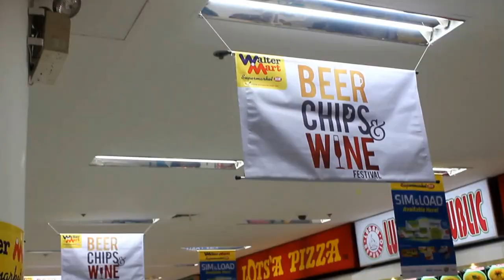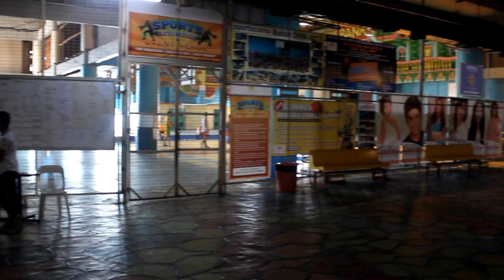Lotus Central Mall - Mall near Imus City Hall along Nueno Avenue, Cavite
LOTUS IMUS CITY MALL.

The mall which is located in the heart of Imus was constructed on September 1997. It has an area of 20,000 sq. meters spread out in five (5) levels with an average traffic count of 17,000 to 20,000 daily. It is strategically located beside the Imus Public Market and adjacent to several banks, schools, commercial and residential areas, making it more accessible to the public. It is known in Cavite to be the leading I.T Mall and the one stop shop for necessities and wants. From groceries to food to gadgets, we have it all under our roof. With the renovation in progress, it will be a whole new and distinctive mall.

Our aim is not so much as to become one of the tigers in the industry but to be able to carve a niche and be known as the pioneering Entrepreneurial Mall with a Pro-Filipino principle.

The kind of mall that gives business beginners a chance to reach their market in an atmosphere that exudes of an elegant modern-Filipino ambiance. The management aims to provide the public the chance to shop for bargains and satisfy their appetite with an array of choices all within their budget. All these are done in a surrounding that showcases the rich Filipino culture. For us, its not just business, but more of doing our share of social responsibility by creating an awareness to people on the importance and benefits of being an entrepreneur and provide them an opportunity to have their own business to realize their potential to succeed.

FEATURES

A favourite section in the mall, it retails a wide LiFesTutThe variety of apparels and accessories for a good buy. A sundry of trndy, stylish and unique finds offered to allure the everyday school aged lifestyle-savvy boys and girls, to the chic and professional women of today.

Multipurpose Studio
A venue where students, athletes, aspiring and talented instructors conduct workshops for development of various skills and activities. This spacious studio has the complete facility to accomodate dancing events or activities such as ballroom dancing classes. It also offers a selection of martial arts including karate, muay thai, and full-contact kyolcushin.

Variety Shops
A place to discover and be mesmerized by the _ rs' various collections of items; from colorful home decorations to huge appliances; from the trendy women's accessories to dazzling trinkets; from the latest gadgets to "toys for the big boys"; from children's toys to the newest electronic games.

Service Shops
A business center that offers quality commercial printing at extremely competitive prices where one can quickly place an order for business card, brochure design, post card printing, mobile photo printing and more. Fax, photo-copying, parcel and a lot of other services also available.

Turo Turo Food Center
A very unique feature of the mall to the  conventional Food Court. Tenants serve diverse choices of economical and authentic home-cooked meals in a comfortable and relaxed dining ambiance; just like home. They are meticulously screened and periodically graded by the Management to ensure cleanliness and quality of food preparation.

Telecom Hub
A spacious area where dealers, wholesalers, buyers and sellers from different sources sell, buyers and sellers from different sources sell, trade-in and repair various gadgets for a bargain price. This is a haven for individuals with fondness for up-to-date-mobile devices and other gadgets.